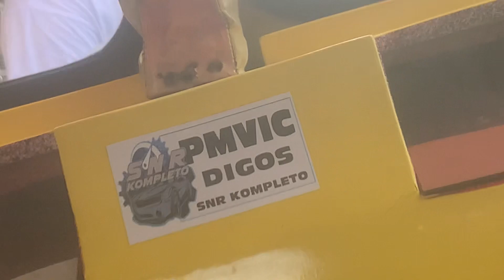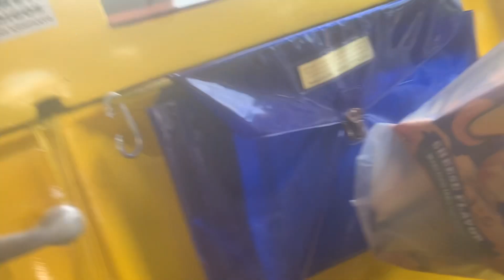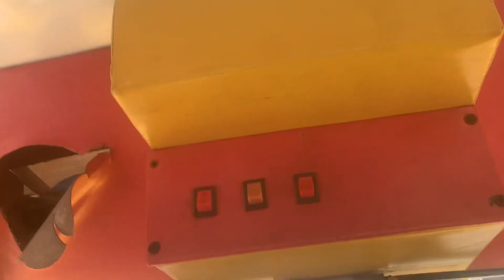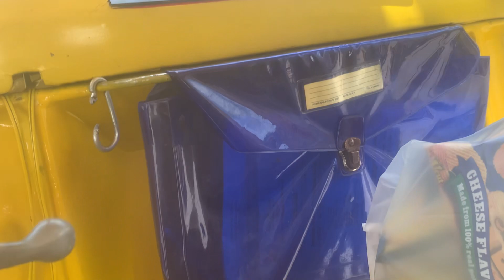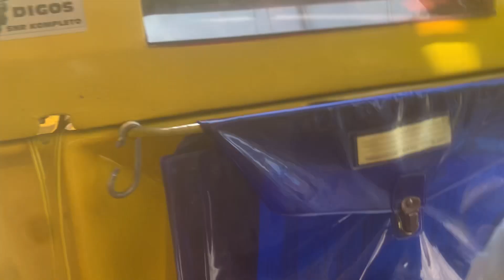September 9, 2023